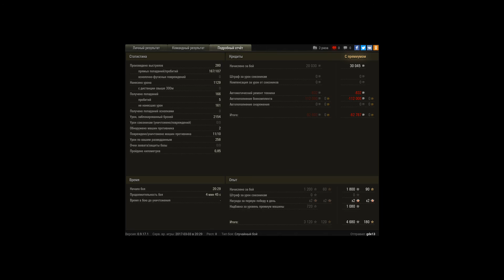Pz.Kpfw. II Ausf. J, Рудники, Стандартный бой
Игрок: gde13